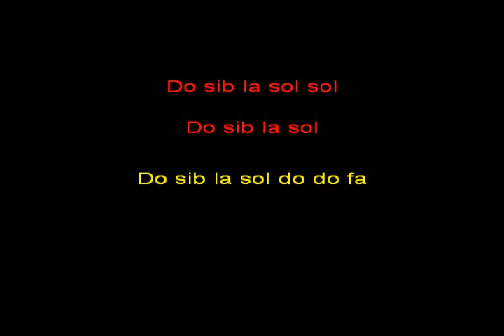tema lua sophie kar instrum